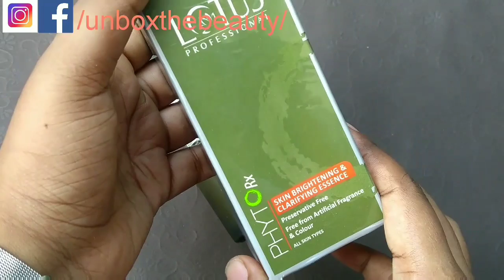Lotus phytoRx skin brightening & clarifying Essence Full Review. | Best product for acne prone skin